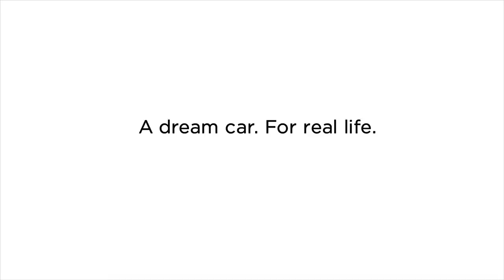A Dream Car. For Real Life - 2012 Kia Optima Big Game Full Commercial - Extended Version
he new 2012 Kia Optima is tearing up the track with Adriana Lima, Chuck Liddell and Motley Crue.